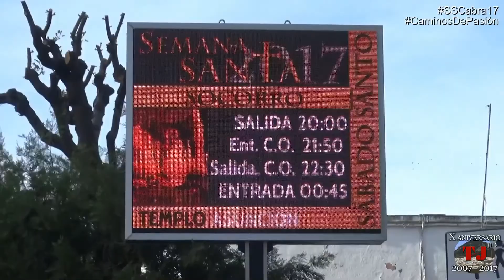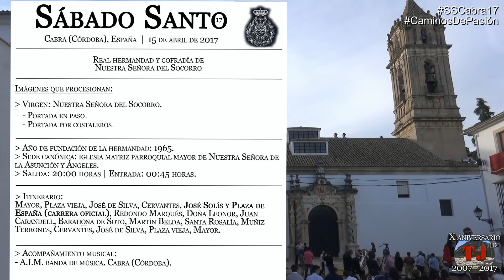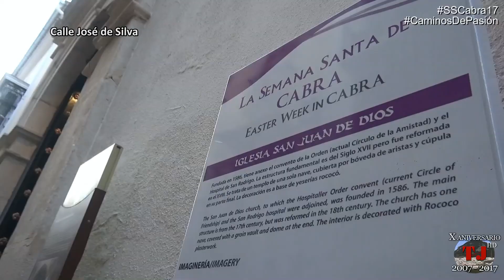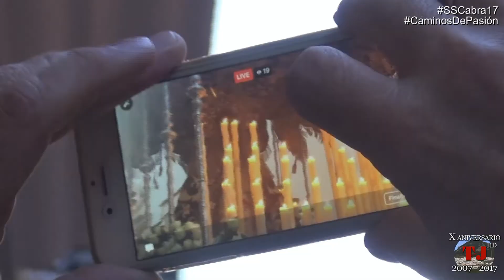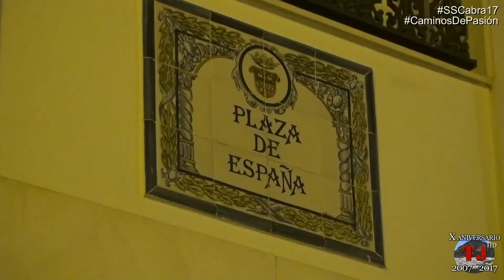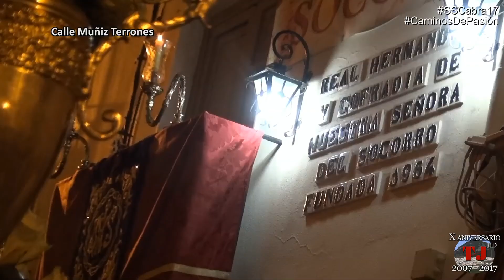Semana Santa 2017 de Cabra. Socorro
Resumen completo de la estación penitencial de la Real hermandad y cofradía de Nuestra Señora del Socorro en la tarde noche del pasado Sábado Santo, 15 de abril de 2017, en la vecina ciudad de Cabra.

Acompañó musicalmente la A.I.M. Banda municipal de música de la villa.

- Canal de YouTube: TJenlared Rute

*Museos del aguardiente anisado de Rute y de España*
-La exposición más grande y completa sobre la verdadera historia de la bebida más importante del mundo: el aguardiente anisado. Un espacio único a nivel mundial abierto al público todo el año.
-8000 piezas originales y auténticas y 6000 marcas de anís distintas de todas las provincias de España y las antiguas colonias nacionales.
-Elaboración propia, 100% en Rute, de aguardientes y licores bidestilados, destilados, macerados, naturales, y artesanales. Marca ‘La flor del fresno’, fundada en 1880.

- Calle Málaga, nº 28 (A-331).
- 14960 Rute (Córdoba), España.
- Teléfono de información: 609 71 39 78.
- Facebook y TripAdvisor: Museos del aguardiente anisado de Rute y España.
-Accesibilidad completa para minusválidos, incluyendo los aseos.